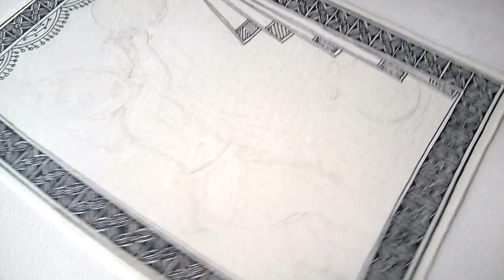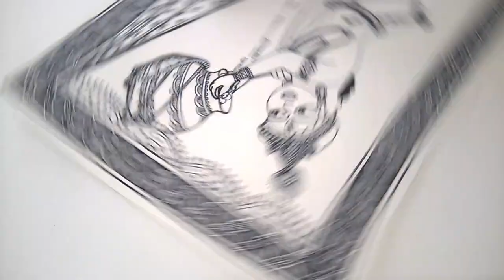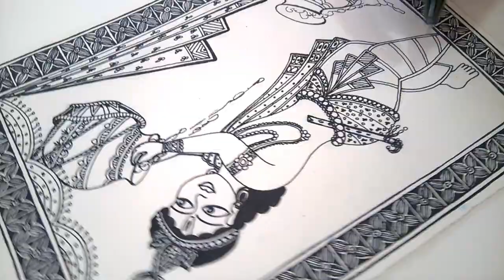Madhubani Painting Tutorial - How to draw "LORD KRISHNA" in Madhubani Style.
KRISHNA - The Loveable Thief (Makhan Chor, Kanhaiya)
Step by step "LORD KRISHNA" drawing in Madhubani Style with Contemporary touch.
Also let me know in comment, what you would like to see next!
Required Materials for drawing: -
Fabric Color
Waterproof Pen
Drawing Pencil
Drawing Sheet
Nib & Holder
Earring collection of Art Design Studio:-
Shankh earring
Wooden beautiful feather earring
Pear with Green stone earring
Pearl with Red stone earring
Trendy earring
Party wear earring
Trendy Jhumka
Party wear long earring
Party wear floral feather earring
Afghani Kashmiri Tribal long earring
Traditional Pearl earring
Butterfly earring
Trendy Cycle earring
Lord Ganesha earring
Traditional Daily wear earring
Baby Product Of Art Design Studio:-
Baby Cap
Wall Paintings of Art Design Studio: -
Motherhood Wall painting for Living Room
Tree Of Life Wall Painting for Living Room
Alpana Wall Painting for Living Room
Sita Swayamvar Wall Painting for Living Room
Brief Knowledge about Madhubani/Mithila Painting
Madhubani, or Mithila, painting is a folk painting of northern India. It is mostly practiced by women in the villages who have passed this art to their daughters through multiple generations. The area of Mithila/Madhubani lies near the border of India and Nepal and It is also the birthplace of Sita, the central character in Ramayana.
Thank You friends for your support & love.

Be safe!